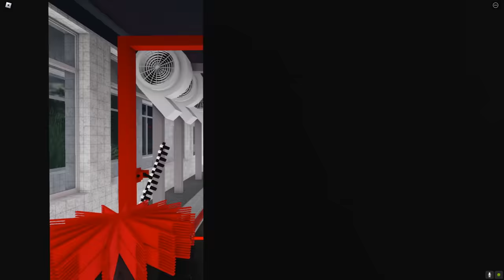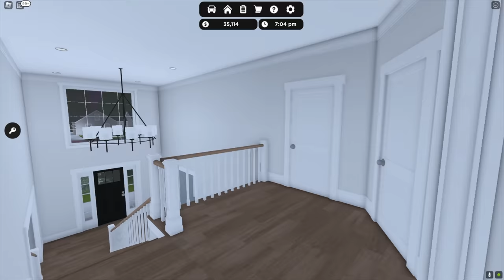Greenville, Wisc Roblox l Car Wash Grand Opening Rensselaer County Roleplay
Today, we are back in Greenville Wisconsin Roblox heading to work at the car wash! We had to let our staff know that we are opening up a brand new car wash in Rensselaer County Roblox! I was so excited as it was the best equipment in the world. Make sure to check out the entire video to see how the car wash grand opening goes!